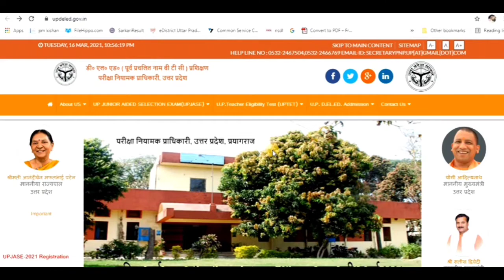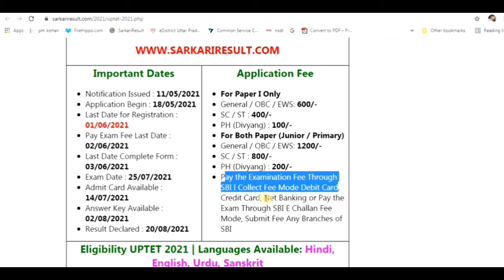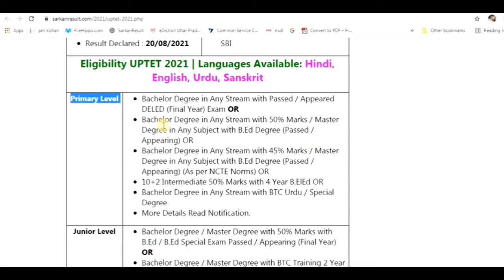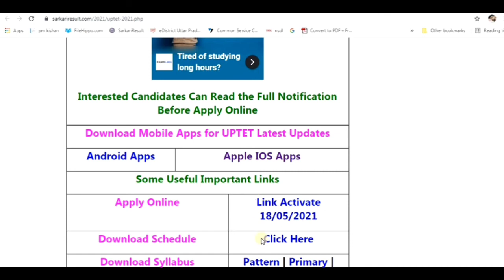uptet notification 2021 | Uptet 2021/ EASYTOWAY ,EASY TO WAY, Uptet 2021 Application Form 2021 I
good morning firends
Very good news for you, the recruitment that has been waiting for you for many days, the recruitment has come.

Which is very good news.
Friends, the floor is not far away now।
 uptet  online

उप tet का आवेदन सुरू होने मे बस कुछ ही कम समय रह गया है जिसका आवदेन बहुत जल्दी ही कर सकते है
जहा तक दोस्तो बात किया जाए सकता है । जिसका लिंक जल्दी ही जारी कर दिया जाएगा
अब आप का इंतज़ार खत्म फ़्रेंड्स
बात किया  इसकी डेट्स की तो फ़्रेंड्स  कुछ इस प्रकार है।
EASY TO WAY EASY TO WAY EASY TO WAY EASY TO WAY EASY TO WAY
EASY TO WAY EASY TO WAY

UP TET  application is just a short time to start the application, which can be applied very soon.
As far as friends are concerned. Whose number will be released soon
Now your wait is over
Talked about its dates, Friends are as follows.
अप्लाई ऑनलाइन उत्तर प्रदेश पुलिस जिसका आवदेन आप नीचे दिये गए लिंक से कर  सकते है।
जिसका लिंक आपको तक खुल जाएगा
                                                    IMPORTENT DATE

last fee payment date #02/06/2021

NOTIFICATION  DOWNLOAD KARNE KE LIYA NICHE DIYE GAYE LINK PAR CLICK KARE

 FOR
DOWNLOAD SYLLABUS
FOR -P

PATTERN

So that our video can reach you as soon as possible

जिससे हमारी विडियो आप के पास जल्द से जल्द पाहुचे